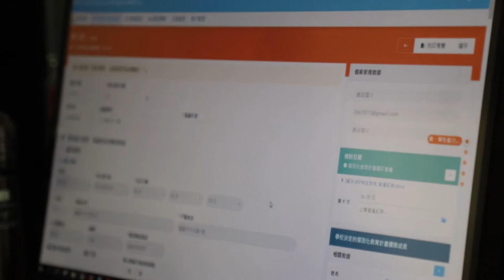嘉義市政府教育處IEP個別化教育管理平台宣傳講習會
［影片大綱］
嘉義市政府教育處IEP個別化教育館平台宣傳講習會
望能以智慧科技技術，將個別化教育計畫撰寫格式統一，協助處理特教教師在文書處理以及教材資源等問題，將科技顯於教育，融於生活